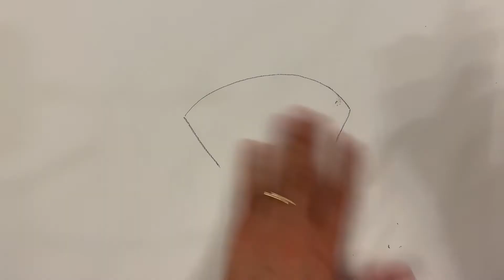5th grade Maryland Crab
In person and Virtual Art Students